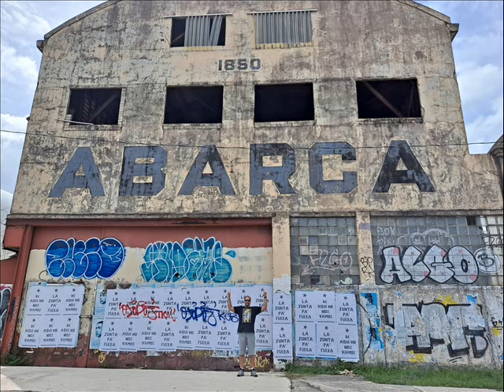2020: Resumen del año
mi acostumbrado resumen del año... donde aprendi a hacer limonada cuando me caian del cielo limones... Covid Year... Quedate en casa. tu.. yo no!